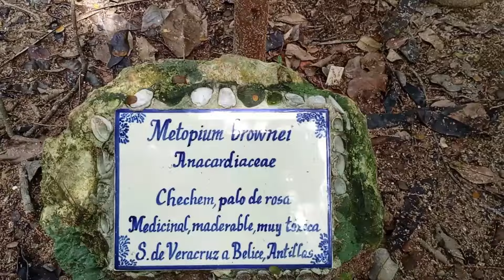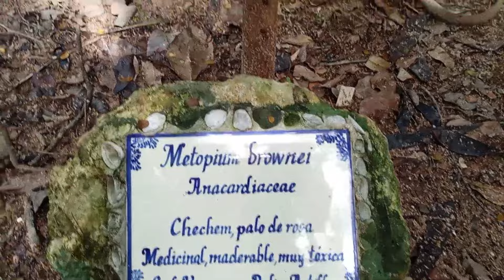Árbol tóxico - Chechen - Metopium brownei - Información científica.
Metopium brownei, conocido comunmente como Chechen o Boxcheché, es un árbol que puede causar en la piel Dermatitis, con llagas muy intensas que parecen quemaduras. La reacción a este compuesto no es inmediata, según un artículo donde evalúan las lesiones en la piel causada a 20 personas por contacto con Metopium Brownei, estas lesiones se presentaron en un promedio de 2.5 días luego de la exposición.
Si gustas leer más sobre el Metopium brownei aquí adjunto la Bibliografía y la información científica.

Dermatitis por contacto a Metopium brownei (Chechem). Observaciones clínicas de 20 casos en Quintana Roo, México